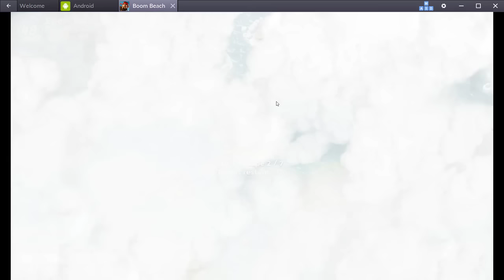BoomBeach DoctorTerreur ou pas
J'ai changé de network YEAHHHHH